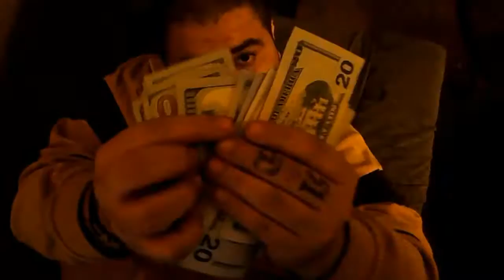CAKE BY MADMAN NEW WEST